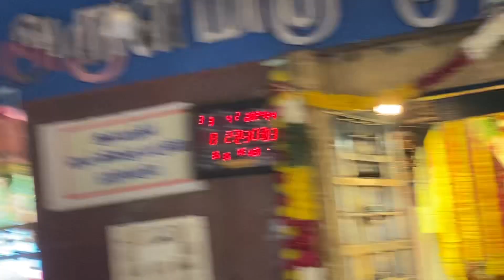Beautiful alangaram and Deeparadhanai to Kottur Muthumariamman